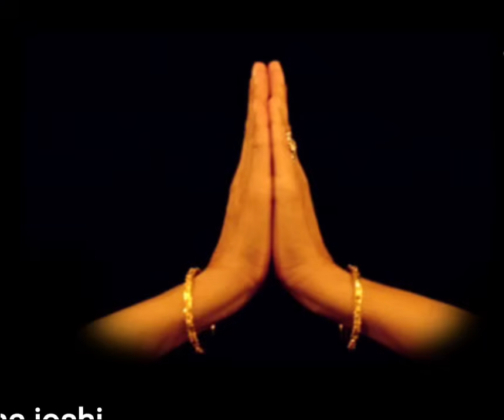ಮರಣದ ಭಯ ತಪ್ಪಿಸಿ ಮೋಕ್ಷ ಸಾಧನೆಗೆ ನಾಳೆ ಪಾಶಾಂಕುಶ ಏಕಾದಶಿ ಆಚರಣೆ ಮಾಡಿ ಶಾಸ್ತ್ರೋಕ್ತವಾಗಿ ಸಂಕಲ್ಪಪೂರ್ವಕ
ವಿಷ್ಣು ಅಷ್ಟೋತ್ತರ ಶತನಾಮಾವಳಿ ಸ್ತೋತ್ರಂ
ವಾಸುದೇವಂ ಹೃಷೀಕೇಶಂ ವಾಮನಂ ಜಲಶಾಯಿನಂ ।
ಜನಾರ್ದನಂ ಹರಿಂ ಕೃಷ್ಣಂ ಶ್ರೀವಕ್ಷಂ ಗರುಡಧ್ವಜಂ ॥ 1 ॥

ವಾರಾಹಂ ಪುಂಡರೀಕಾಕ್ಷಂ ನೃಸಿಂಹಂ ನರಕಾಂತಕಂ ।
ಅವ್ಯಕ್ತಂ ಶಾಶ್ವತಂ ವಿಷ್ಣುಮನಂತಮಜಮವ್ಯಯಂ ॥ 2 ॥

ನಾರಾಯಣಂ ಗದಾಧ್ಯಕ್ಷಂ ಗೋವಿಂದಂ ಕೀರ್ತಿಭಾಜನಂ ।
ಗೋವರ್ಧನೋದ್ಧರಂ ದೇವಂ ಭೂಧರಂ ಭುವನೇಶ್ವರಂ ॥ 3 ॥

ವೇತ್ತಾರಂ ಯಜ್ಞಪುರುಷಂ ಯಜ್ಞೇಶಂ ಯಜ್ಞವಾಹನಂ ।
ಚಕ್ರಪಾಣಿಂ ಗದಾಪಾಣಿಂ ಶಂಖಪಾಣಿಂ ನರೋತ್ತಮಂ ॥ 4 ॥

ವೈಕುಂಠಂ ದುಷ್ಟದಮನಂ ಭೂಗರ್ಭಂ ಪೀತವಾಸಸಂ ।
ತ್ರಿವಿಕ್ರಮಂ ತ್ರಿಕಾಲಜ್ಞಂ ತ್ರಿಮೂರ್ತಿಂ ನಂದಕೇಶ್ವರಂ ॥ 5 ॥

ರಾಮಂ ರಾಮಂ ಹಯಗ್ರೀವಂ ಭೀಮಂ ರೊಉದ್ರಂ ಭವೋದ್ಭವಂ ।
ಶ್ರೀಪತಿಂ ಶ್ರೀಧರಂ ಶ್ರೀಶಂ ಮಂಗಲಂ ಮಂಗಲಾಯುಧಂ ॥ 6 ॥

ದಾಮೋದರಂ ದಮೋಪೇತಂ ಕೇಶವಂ ಕೇಶಿಸೂದನಂ ।
ವರೇಣ್ಯಂ ವರದಂ ವಿಷ್ಣುಮಾನಂದಂ ವಾಸುದೇವಜಂ ॥ 7 ॥

ಹಿರಣ್ಯರೇತಸಂ ದೀಪ್ತಂ ಪುರಾಣಂ ಪುರುಷೋತ್ತಮಂ ।
ಸಕಲಂ ನಿಷ್ಕಲಂ ಶುದ್ಧಂ ನಿರ್ಗುಣಂ ಗುಣಶಾಶ್ವತಂ ॥ 8 ॥

ಹಿರಣ್ಯತನುಸಂಕಾಶಂ ಸೂರ್ಯಾಯುತಸಮಪ್ರಭಂ ।
ಮೇಘಶ್ಯಾಮಂ ಚತುರ್ಬಾಹುಂ ಕುಶಲಂ ಕಮಲೇಕ್ಷಣಂ ॥ 9 ॥

ಜ್ಯೋತೀರೂಪಮರೂಪಂ ಚ ಸ್ವರೂಪಂ ರೂಪಸಂಸ್ಥಿತಂ ।
ಸರ್ವಜ್ಞಂ ಸರ್ವರೂಪಸ್ಥಂ ಸರ್ವೇಶಂ ಸರ್ವತೋಮುಖಂ ॥ 10 ॥

ಜ್ಞಾನಂ ಕೂಟಸ್ಥಮಚಲಂ ಜ್ಞ್ಹಾನದಂ ಪರಮಂ ಪ್ರಭುಂ ।
ಯೋಗೀಶಂ ಯೋಗನಿಷ್ಣಾತಂ ಯೋಗಿಸಂಯೋಗರೂಪಿಣಂ ॥ 11 ॥

ಈಶ್ವರಂ ಸರ್ವಭೂತಾನಾಂ ವಂದೇ ಭೂತಮಯಂ ಪ್ರಭುಂ ।
ಇತಿ ನಾಮಶತಂ ದಿವ್ಯಂ ವೈಷ್ಣವಂ ಖಲು ಪಾಪಹಂ ॥ 12 ॥

ವ್ಯಾಸೇನ ಕಥಿತಂ ಪೂರ್ವಂ ಸರ್ವಪಾಪಪ್ರಣಾಶನಂ ।
ಯಃ ಪಠೇತ್ ಪ್ರಾತರುತ್ಥಾಯ ಸ ಭವೇದ್ ವೈಷ್ಣವೋ ನರಃ ॥ 13 ॥

ಸರ್ವಪಾಪವಿಶುದ್ಧಾತ್ಮಾ ವಿಷ್ಣುಸಾಯುಜ್ಯಮಾಪ್ನುಯಾತ್ ।
ಚಾಂದ್ರಾಯಣಸಹಸ್ರಾಣಿ ಕನ್ಯಾದಾನಶತಾನಿ ಚ ॥ 14 ॥

ಗವಾಂ ಲಕ್ಷಸಹಸ್ರಾಣಿ ಮುಕ್ತಿಭಾಗೀ ಭವೇನ್ನರಃ ।
ಅಶ್ವಮೇಧಾಯುತಂ ಪುಣ್ಯಂ ಫಲಂ ಪ್ರಾಪ್ನೋತಿ ಮಾನವಃ ॥ 15 ॥

॥ ಇತಿ ಶ್ರೀವಿಷ್ಣುಪುರಾಣೇ ಶ್ರೀ ವಿಷ್ಣು ಅಷ್ಟೋತ್ತರ ಶತನಾಸ್ತೋತ್ರಂ ॥